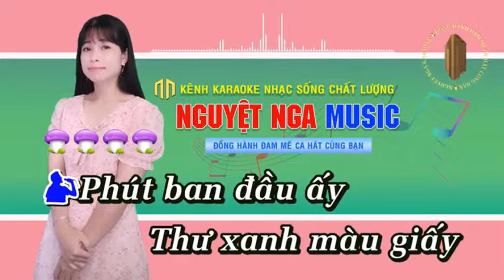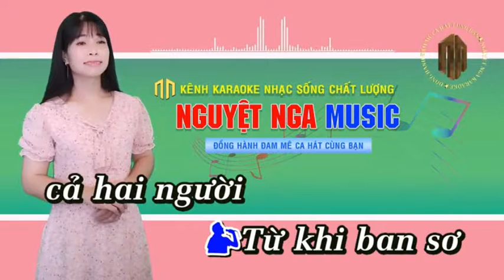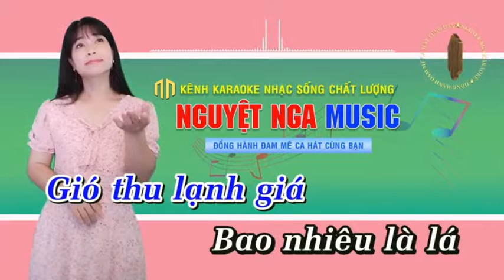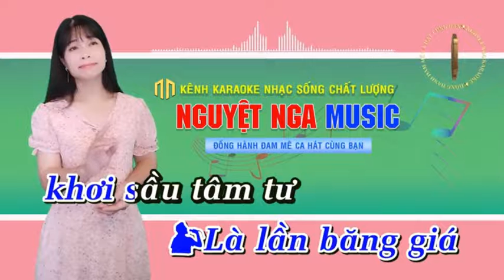CHUYẾN ĐÒ KHÔNG EM - NGUYỆT NGA & HOÀNG VĂN